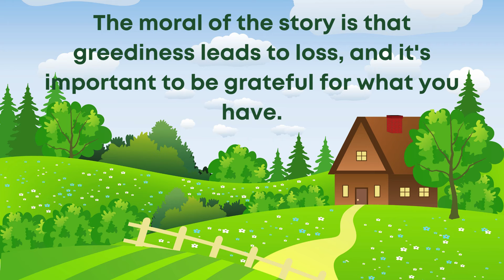The Golden Egg--Story of Children-Kindergarten-English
In this video, you will hear the story about the Golden Egg.

Once upon a time, in a small village, there lived a poor farmer named Jack. He had a hen that laid ordinary eggs every day. One day, while working in his fields, Jack discovered a shiny golden egg in the hen's nest. He couldn't believe his eyes!

Excitedly, Jack took the golden egg home and showed it to his wife. They were both amazed and wondered how such a marvelous egg came from their ordinary hen. They decided to wait and see what would happen the next day.

The next morning, to their surprise, the hen laid another golden egg! Jack and his wife were overjoyed. They soon realized that their hen was special and could lay one golden egg every day.

Word of the magical hen spread throughout the village, and soon, people from far and wide came to see the golden eggs. Jack and his wife became wealthy, and they no longer had to worry about being poor.

However, their newfound wealth made them greedy. They started expecting more golden eggs every day and became unhappy with just one. They thought if they could get all the golden eggs at once, they would become even richer.

One day, Jack decided to cut open the hen to get all the golden eggs at once. But when he did, he found that there were no more golden eggs inside. The hen was just like any other ordinary hen.

Jack and his wife realized their mistake. They had been greedy and had lost the source of their wealth. From that day on, they regretted their actions and learned to be content with what they had.

The moral of the story is that greediness leads to loss, and it's important to be grateful for what you have.

For more stories, visit the following links:-